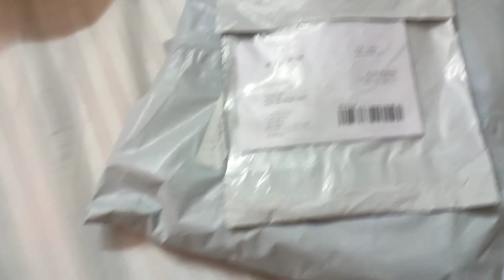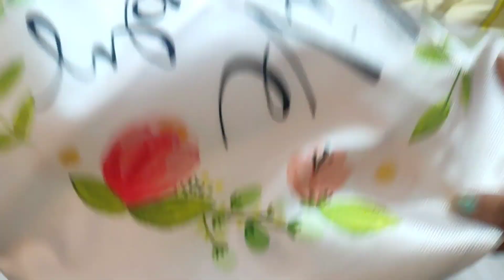আজ আবার পিঠে || কি বড় জিনিস আর ছোটো জিনিস 🤔🤔🤔daily_vlog